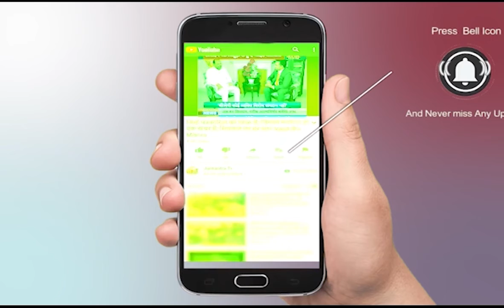अपना उत्तर प्रदेश || Uttar Pradesh की बड़ी खबरें || Part-01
Uttar Pradesh की बड़ी खबरें